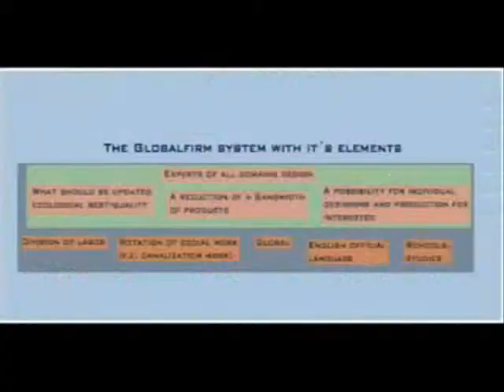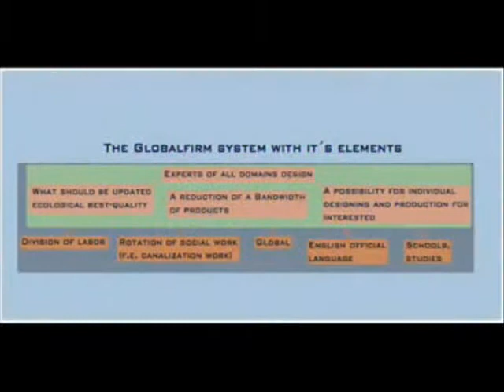BestPersonEver Globalfirm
Let us together eliminate pollution and poverty. Join Globalfirm for unconditional life...
Join Human Rights The New religion
GLOBAL FREEDOM OF SPEECH NOW:
ℊℱ Vote the right man: social, ecological, global, against modern slavery!
Vote Adam Hadrys & Globalfirm!
Globalfirm Your public intuitive ecological best quality cultivation firm
• Human Rights
• Less Work
• Reasonable Work.
• No Violent or Racist "Religions"
• Ecology & Health!
• Freedom/Support To Self Expression
• No National, Racist Or Religious Segregation Of People
• Work On Voluntary Base
• Free Basics For All
• English Official Language
• No Lies (Is Hiv Proven?)
• Smoke-Free Air
• No Nuclear-Waste-Production
• Compatible With astro-systems as: TravelMap:astro.com, chineseAstr.etc.
DonateOnFB
ℊℱ To realize ecological power, solar panels or probably even more ecological power sources, Globalfirm is the best solution. One global firm owned by every human being, with automated, robotical production, to minimize work and enable people to self-realization in an ecological, best-quality base.
We have to remember that values (human-rights, ecology & truth) are not and should never be subjugated to powers of democracy or any power, but be protected.